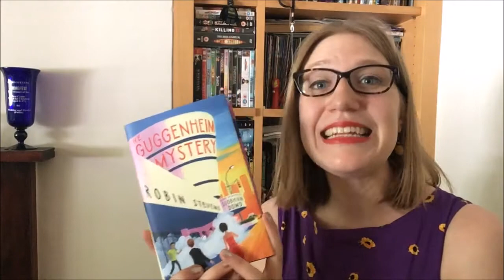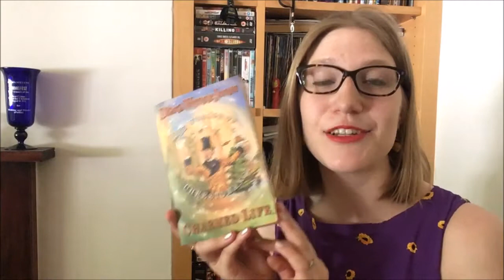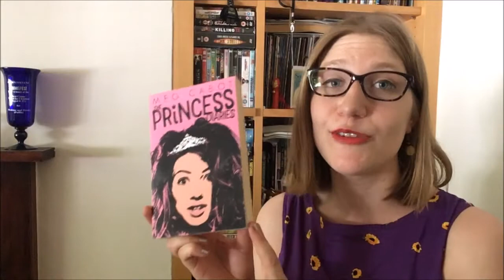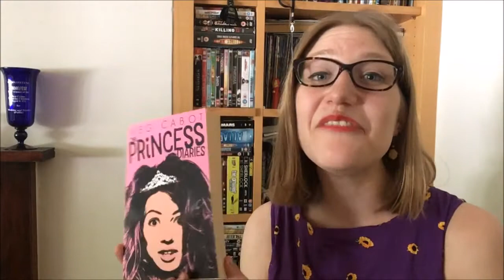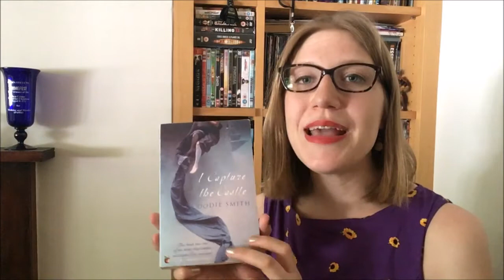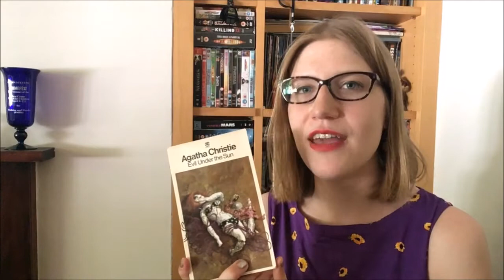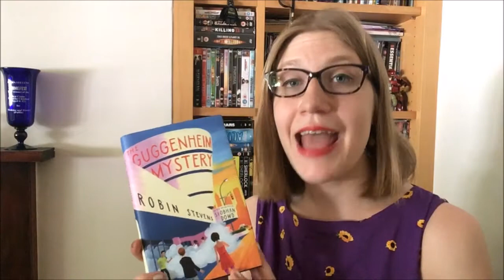July Book Recommendations 2017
Happy July, and welcome to the HOLIDAYS! I was all about summer reading as a kid, and so this video is a little different from normal. I'm telling you about five of my favourite books from my own childhood. I remember spending days with these, imagining that I was in their worlds. I think that they're books you'll still love as much as I did - or you may be fans of them already!

My picks are:
Charmed Life by Diana Wynne Jones
The Princess Diaries by Meg Cabot
The Secret of Platform 13 by Eva Ibbotson
I Capture the Castle by Dodie Smith
Evil Under the Sun by Agatha Christie

And of course there's a mention of my new summer read: The Guggenheim Mystery, which is out on August 3 in the UK and Ireland!